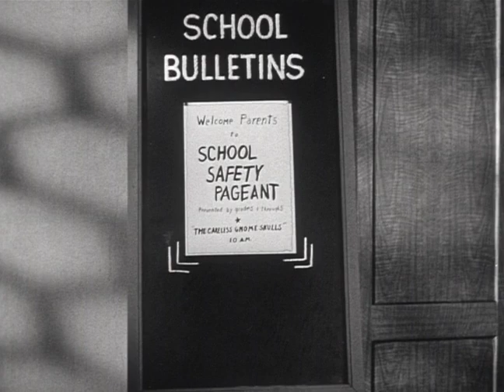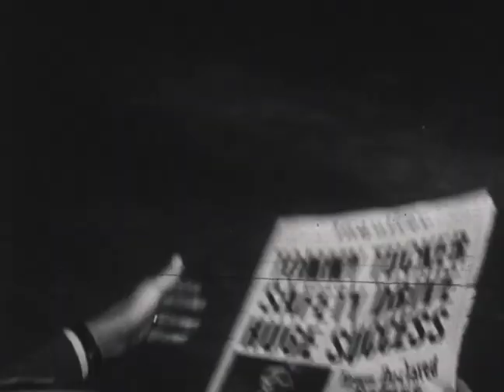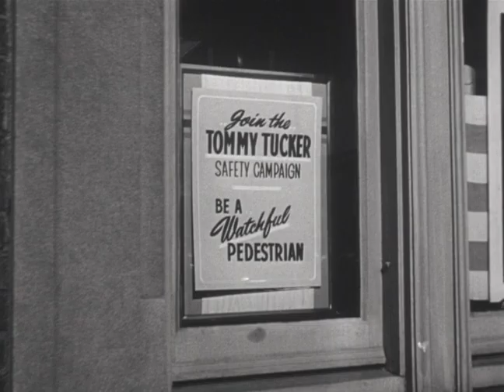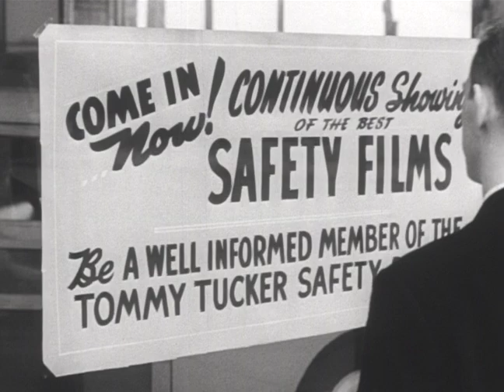The Case of Tommy Tucker | Safety Film by The Chysler Corporation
After being hit by a car, Tommy Tucker finds himself in "safety heaven." This short film was produced by The Chrysler Corporation in an effort to scare kids into looking both ways before crossing a street.

Directed by Orlando Lippert.